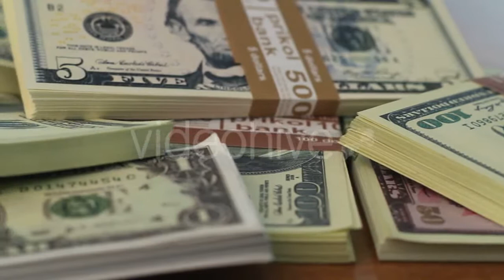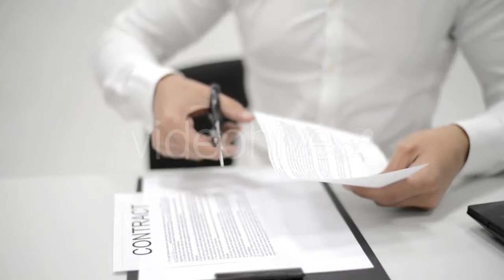One Beautiful Flower In a Bottle - (lifestyle) | Stock Footage Mega Pack +40 items